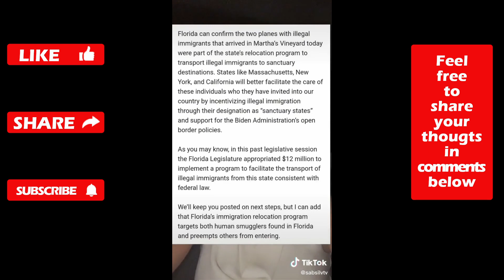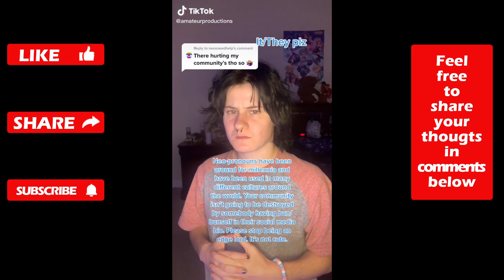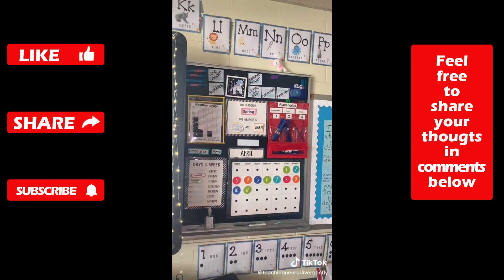Libs Love Illegal Migrants... Until They Appear In Their Own Neigborhood | SJW CRINGE | Ep. 188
Martha's Vineyard